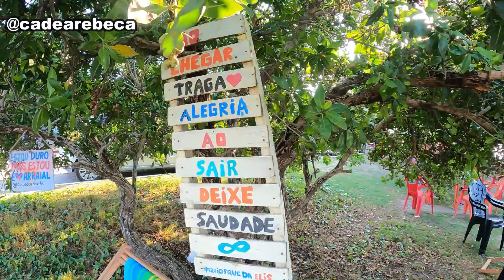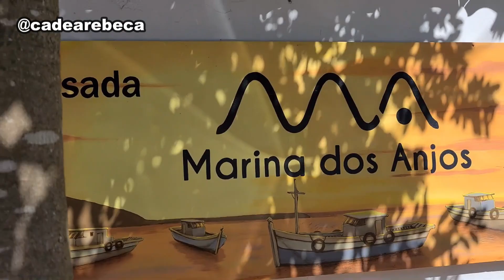LAGOA SALGADA EM ARRAIAL DO CABO ( RJ )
Fala comigo ! Essa é a Laguna de Araruama ou Lagoa de Monte Alto, como ela é chamada em um dos distritos de Arraial do Cabo ( RJ ) .

POUSADA MARINA DOS ANJOS
Endereço: R. Bernardo Lens, 145 - Praia dos Anjos, Arraial do Cabo - RJ

PASSEIO DE BUGGY E QUADRICICLO ARRAIAL DO CABO TE ESPERA
Roteiro 1 :
- Prainha
- Praia do Pontal
- Praia da Curvinha do Coração
- Lagoa Vermelha

Roteiro 2 :
- Point do Kitsurf
- Arubinha , Ponta da Acaíra e/ou Caminho de Moisés
- Quiosque da Andrea em Monte Alto

Hotel Summer e Restaurante Água na Boca
Endereço: Av. Gov. Leonel de Moura Brizola, 1 - Praia dos Anjos, Arraial do Cabo